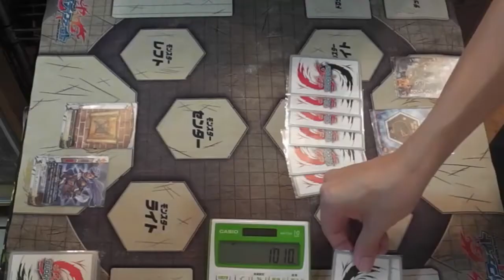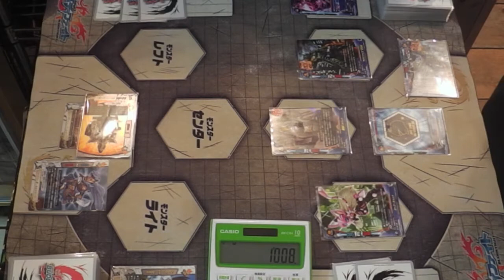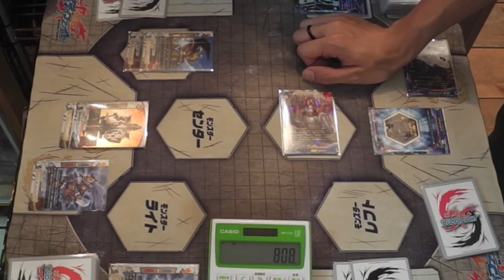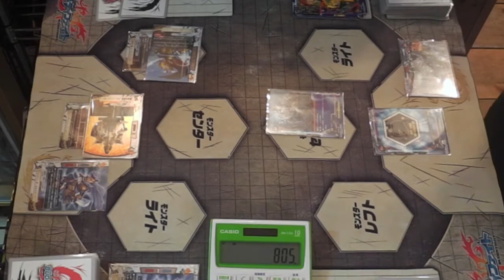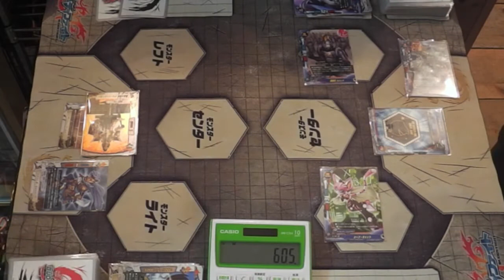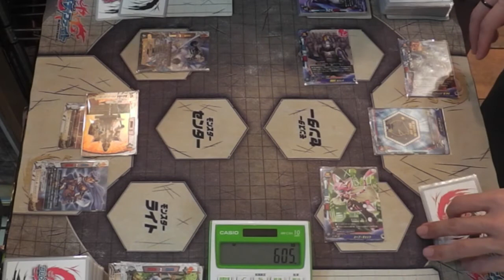【バディファイト対戦動画】2刀流したいダンジョンW VS ダークヒーロー たくちゃんねる(カードショップTAKCHAN公式チャンネル)